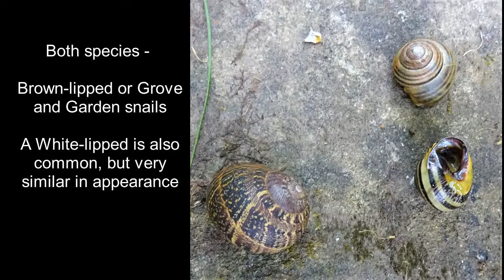Song Thrushes, Anvils and Snail Predation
The Song Thrush (Turdus philomenus) is the only British birds that consistently feeds on snails in this fashion using an anvil to break open the shells. Blackbirds on rare occasions will break snail shells and will steal from Song Thrushes. The anvil is placed some distance away from the nest site as the noise attacks predators. Other birds will eat the broken shells for the calcium they contain.

The Mavis or Throstle, to use other names for the Song Thrush, tend to feed on snails mostly when slugs, worms and insects are in short supply as in drought conditions. The ability to crack open shells is inherited whilst the efficient carry out of the process inproves with experience.